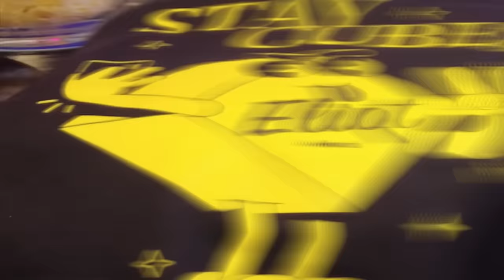LUKAS URKIJO, HAROLD, TRISTAN, ALAN Y SEBAS DE BTW NOS FILTRAN SU NUEVA CANCIÓN LAMBO Y MÁS SECRETOS